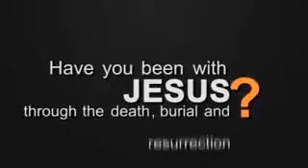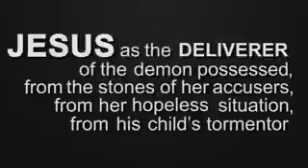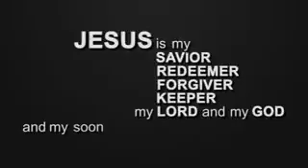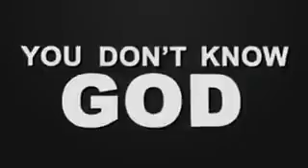Chigozie Uwandu Osuchukuw(7)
My post